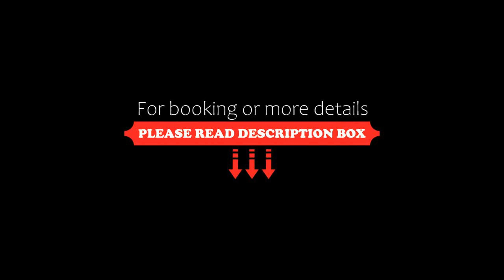El Dorado Maroma, Gourmet All Inclusive by Karisma, Playa del Carmen, Mexico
About Property:
Located in Maroma Beach and offering the renowned Gourmet Inclusive Experience by Karisma, El Dorado Maroma is a resort featuring 2 beachfront locations plus a beachfront wedding chapel. The full-service spa offers massages, facials, special body treatments and a beauty salon. An infinity pool is also offered.
The suites and rooms feature views of the lush tropical gardens, and are decorated with a contemporary Caribbean s...
Property Type: Resort
Address: Carretera Cancún-Tulum KM 45, 77710 Playa del Carmen, Mexico
Searching For
1. El Dorado Maroma - Gourmet All Inclusive by Karisma - Playa del Carmen - Mexico
2. El Dorado Maroma - Gourmet All Inclusive by Karisma - Playa del Carmen - Mexico Address
3. El Dorado Maroma - Gourmet All Inclusive by Karisma - Playa del Carmen - Mexico Rooms
4. El Dorado Maroma - Gourmet All Inclusive by Karisma - Playa del Carmen - Mexico Amenities
5. El Dorado Maroma - Gourmet All Inclusive by Karisma - Playa del Carmen - Mexico Offers and Deals
Audio Credit:
Track Title: Subway Dreams
Artist: Dan Henig